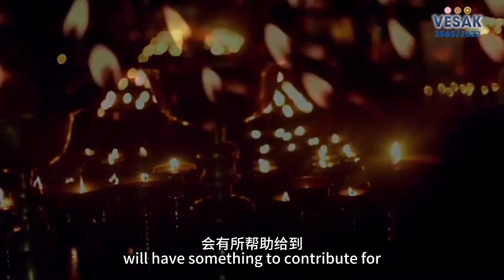僅剩3天！2023年聯合國衛塞節邀您壹同關注，回顧2022年聯合國衛塞節委員會主席梵智長老邀請世界各地的佛教徒在線慶祝聯合國衛塞節的演講。vesak